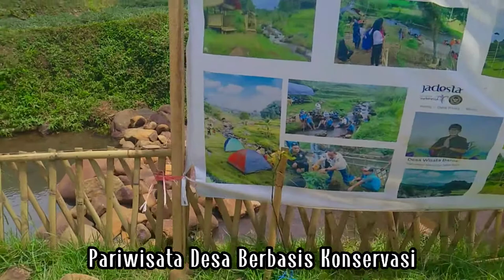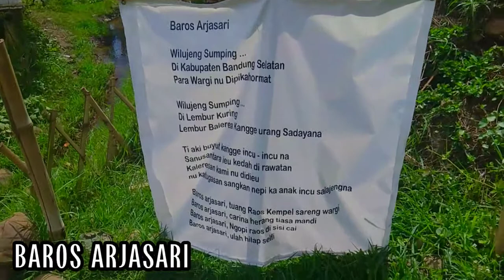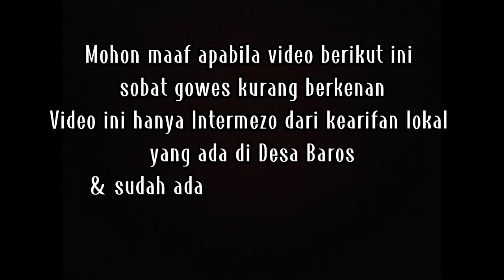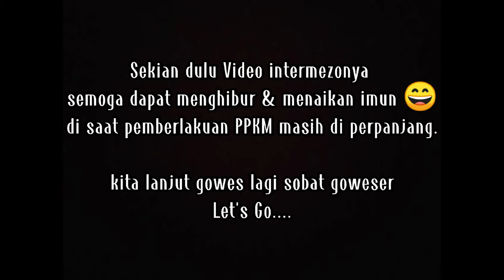#1 - Jalur Rute Gowes ke Wisata Desa Berbasis Konservasi - Citalugtug Desa Baros - Arjasari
Jumpa Lagi Sobat Goweser dengan Vlog Saya.
MY BIKE MY ADVENTURE CHANNEL
" Sepedaku Petualanganku "
( Mengenal Alam & Lingkungan Lebih Dekat )

Video Bike Vlog ini adalah video diambil Sewaktu saya Gowes Up & Review ke Wisata Desa Berbasis Konservasi " Walungan Citalugtug ".
Kampung Cibayongbong Desa Baros - Arjasari Kab Bandung.

Tonton aja videonya sampai selesai.

Agar saya bisa terus berkarya dalam pembuatan konten jalur rute sepeda lainnya.

Thanks
Best Regard's
Wassalam,

Ihsan
( Cyclist, Vloger, Content Creator )